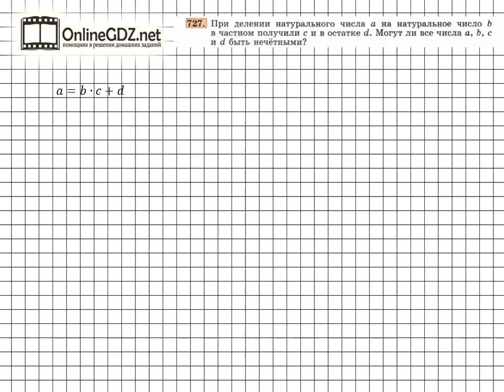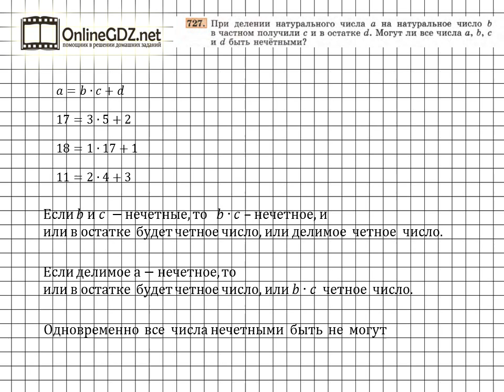Задание № 727 - Алгебра 7 класс (Макарычев)